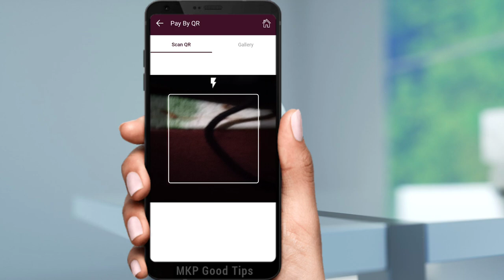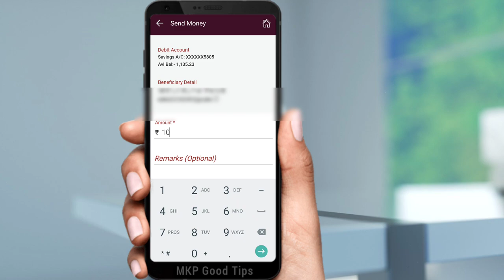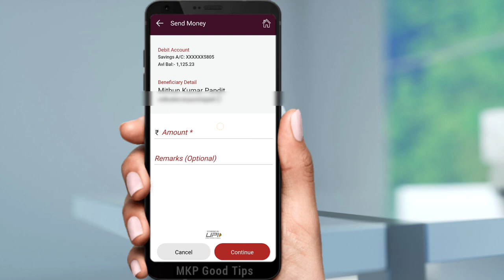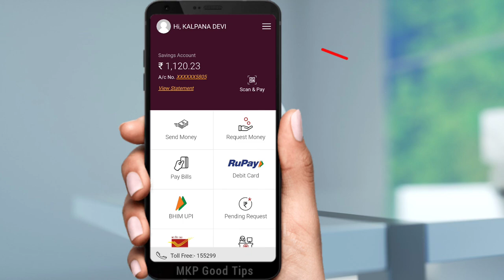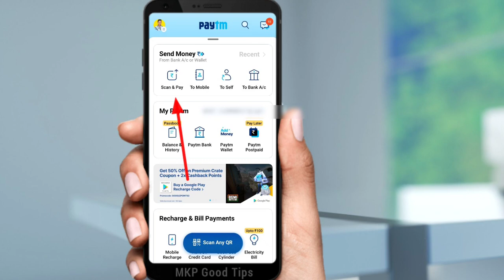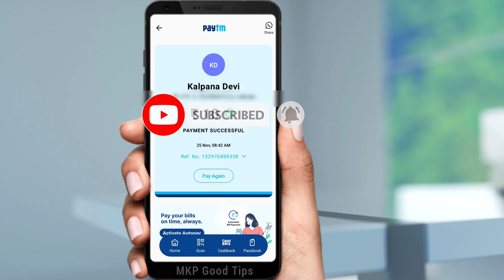ippb QR code scan & pay ! india post payment bank ka qr code kaise nikale ! IPPB QR Download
india post payment bank ka qr code kaise nikale ! india post payment bank ka qr code download
IPPB QR Download

 Yono sbi app ka password nikale